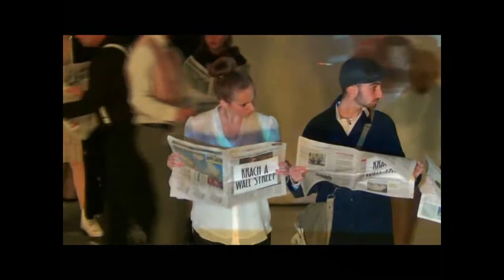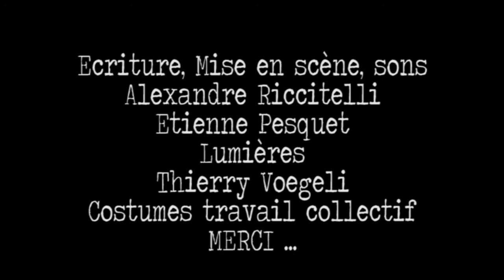1929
1929 évoque les évènements négatifs de la vie comme la crise de 29 ou la Grande Guerre et leur interaction sur la condition humaine. Positivement lorsque la fin de la guerre permet l'émancipation des femmes évoquée à travers les années folles. Ou négativement quand les personnes se suicident du fait de la crise de 29.  L'intrigue ici est le jeu entre arme et parfum.